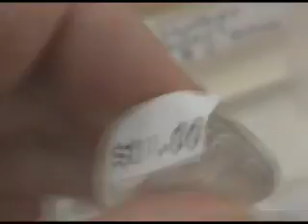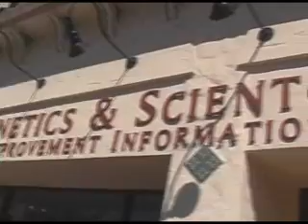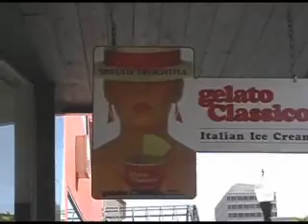A wandering Sunday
Got up, went out, got lunch... Now you get to come along!